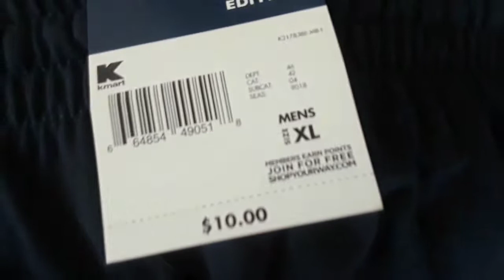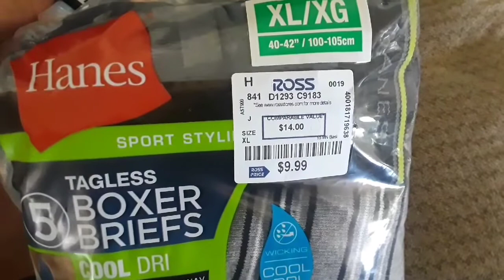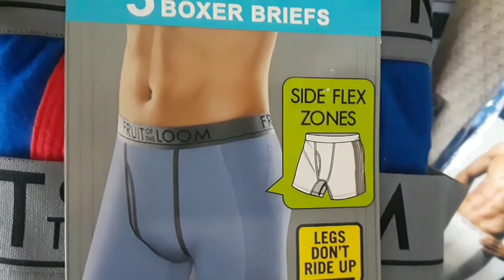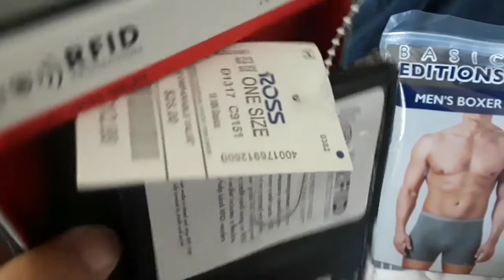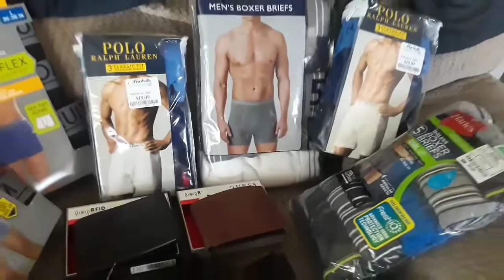COMPRAS SOLO PARA CABALLEROS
compras para chicos de high school y Colegio y los guapos whaaat! jajaja. Agradesco, leo y disfruto mucho tus comentario! Gracias por tu apoyo y sobretodo tu amistad! Recuerda ser Saludable, Feliz y Organizada! Besos y muchas Bendiciones! Bienvenidos! 💕💕💕 Soy una ama de casa, esposa, madre, enfermera registrada y una mujer emprendedora! Aqui comparto como organizo mi vida en el proceso de tener varios canales, organizar mi casa, mi negocio y mi vida! Este es un canal feliz y espero que vuelvas pronto para inspiracion! Espero te vayas motivado/motivada para decorar tu hogar y ser feliz! Conectate conmigo en mis canales de Ingles! I'm very goal oriented & here you will find tips on how to achieve your goals & tips on being healthy, well, happy & organized! My life motto is to be Healthy/Well/Happy & Organized! you will find my other channels are all different from one another, but still relate & integrate with each other to my life motto! Really Good Planning Visit me at my planning channel for topics on Designing & planning the life, career & business that makes you happy!!! Here you will find all things related to planning. This includes planning for Life, Career, Business, Events, Holidays. It's free! You will also see how I plan for my life with checklist, Hauls with Home/Work supplies! I will also include Tours of my home as it relates to Home Office, organizational videos, and a bit of vlogs.This is where you see how I use my planners! Life Organized Visit this channel for Planner Tips & Home Office Hauls/Accessories!/Planning for life/ Life Skills I guess I like to think of myself as a Lifestyle enthusiast in my quest for organization of everyday living in the areas of Life, Home & Business! I'm also a journal junkie! This is more of a life coaching channel to design the life, home & business you love! This is designed to motivate & inspire yourself for progress & achieving goals! RNnurse Prepper Visit my Nursing Channel where you will find tips on Health & Wellness, Diagnosis related topics, Tips for becoming a Registered Nurse, & some planing for life emergencies & more! LADY PHOENIX Visit my Spanish Channel if you habla Espanol! lol. Gotta warn you this channel is a fun hilarious full of colorful language, so enter at your own risk, lol.